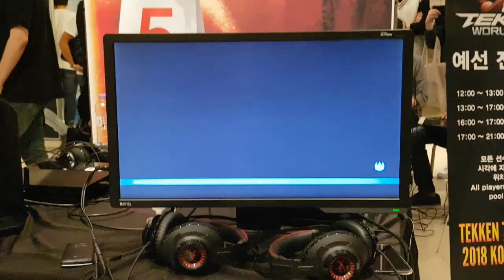Tekken World Tour 2018 Korea Pool 5(Round3) - MaCRoya(Hwoarang) vs Coffeeprinz(Steve)